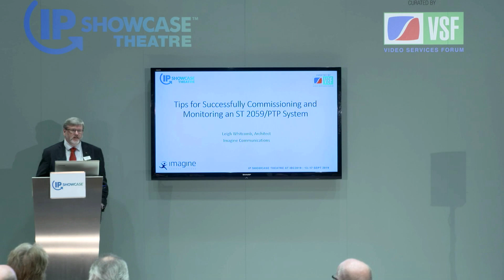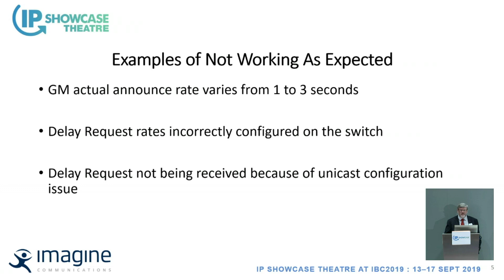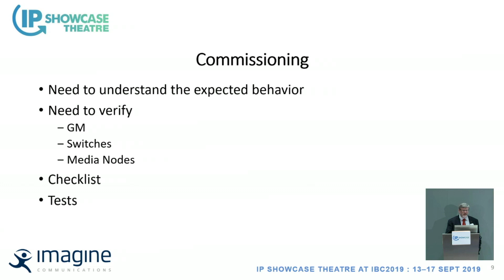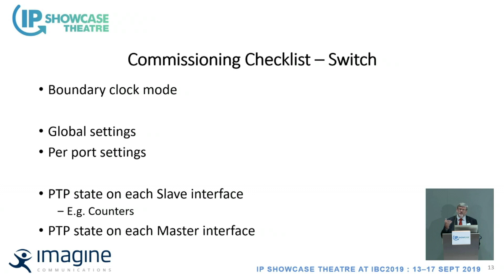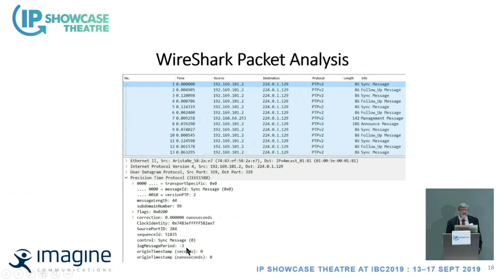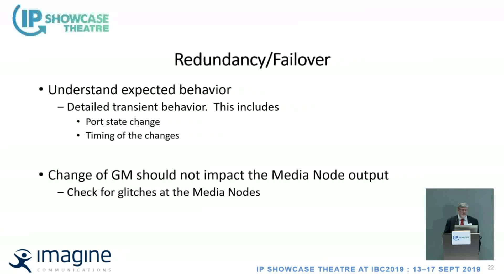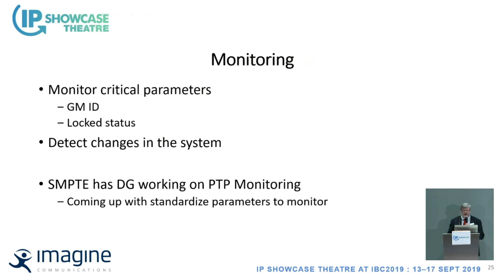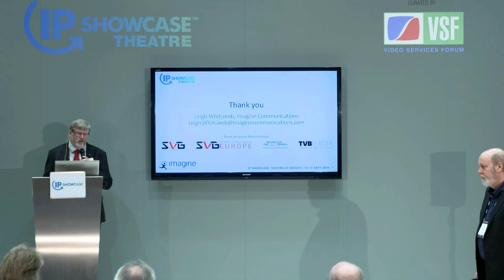Tips for Successfully Commissioning and Monitoring an ST 2059/PTP System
Leigh Whitcomb, Imagine Communications.
ST 2110 requires an ST 2059/PTP infrastructure. These are complex and have many subtleties. If done well, they are easily deployed and monitored.